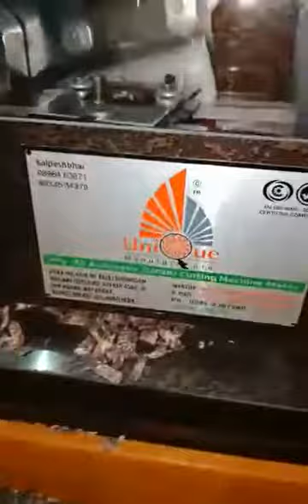Single Supari Cutting Machine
Unique Manufacture
Kalpeah Patel
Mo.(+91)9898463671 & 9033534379